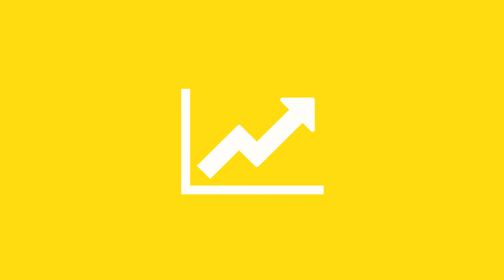Bewertungen anderer Anbieter zu Trusted Shops importieren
Kundenbewertungen - Je mehr für Ihren Shop vorhanden sind, desto mehr Vertrauen erzeugen diese in Ihr Unternehmen. Wie Sie die Bewertungen ganz leicht zu Trusted Shops importieren können erfahren Sie in diesem Video.